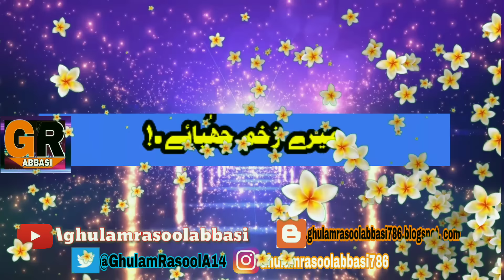Kashmiri tarana urdu lyrics | Maa Kashmir Tu Jannat Hai Na | Ab tu hay azad ye duniya phir mai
Ab tu azad ye duniya phir may kyu azad nahi
By Azan Ali
Kashmiri tarana
With
Urdu lyrics
maa kashimr tu jannat hai na jannat mai phir tofaan hai kyo
ماں کشیمر تو جنت ہے نا
اب تو ہے آزاد یہ دنیا